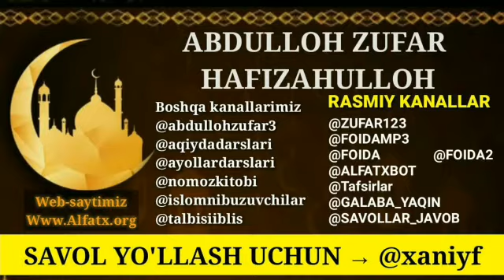2761/ Ал-вало вал-баро ва тарафкашлик фарқи? (Абдуллоҳ Зуфар Ҳафизаҳуллоҳ)